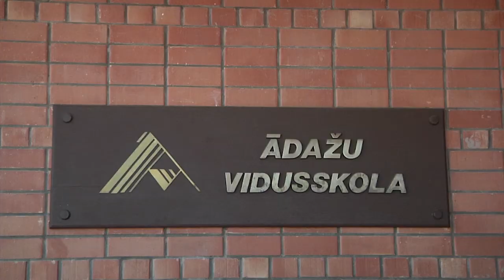173rd Airborne Visit School In Adazi, Latvia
Soldiers from the 173rd Airborne Brigade visit with students at the Adazu Secondary School in Adazi, Latvia.  The Soldiers talked to them about being a paratrooper and what type of training they have been doing while in Latvia.